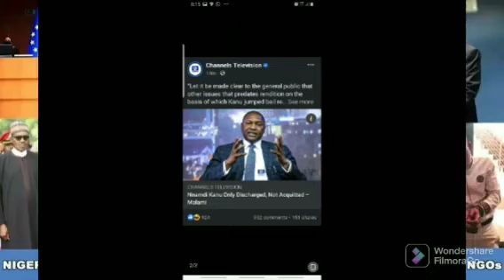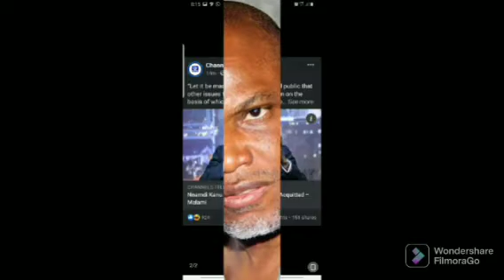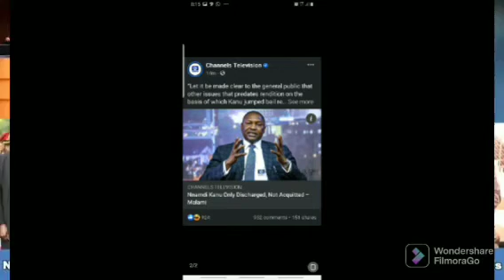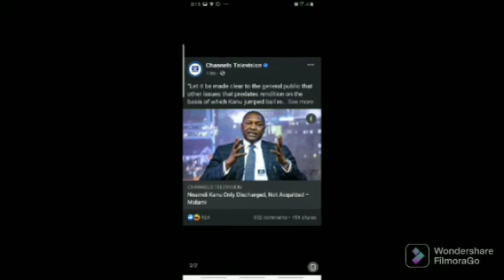NNAMDI KANU'S RELEASE WAS SPONSORED SEE WHO IS BEHIND IT IN UK MALAMI VOICE OUT